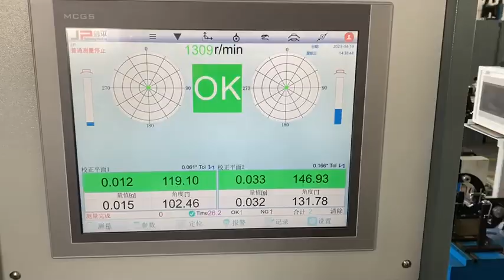Turbo Molecular Pump Balancing Machine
It is suitable for dynamic balance detection of turbo molecular pumps.